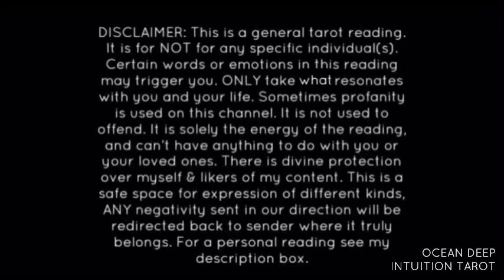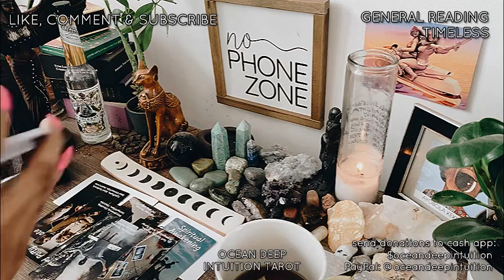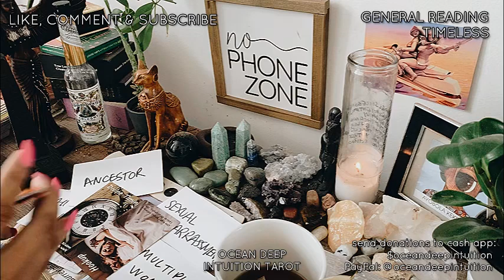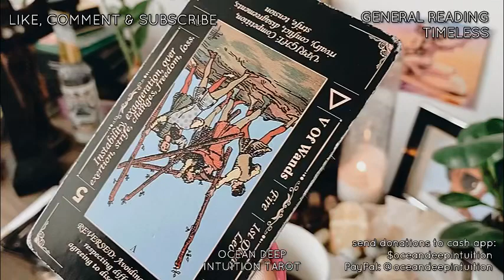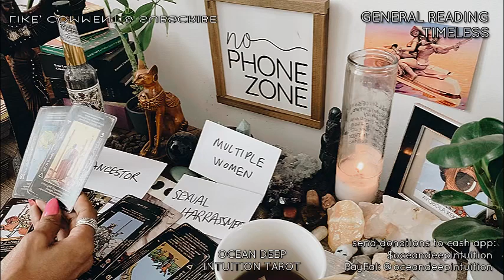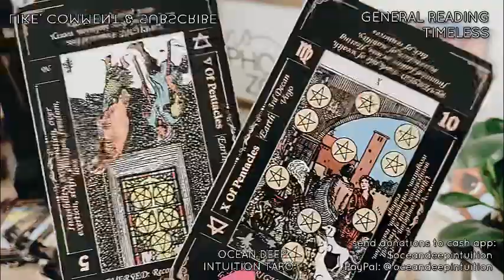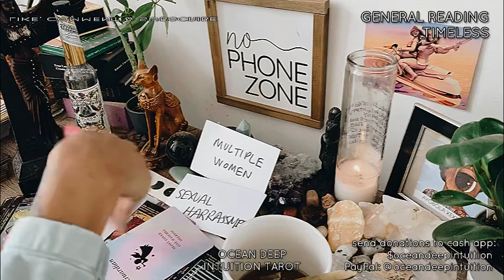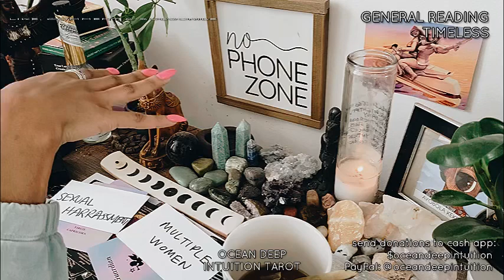ALL SPELL-WORK IS BROKEN| A FATED MEETING TURNED INTO A SEXUAL HARASSMENT CASE|S*X DREAMS